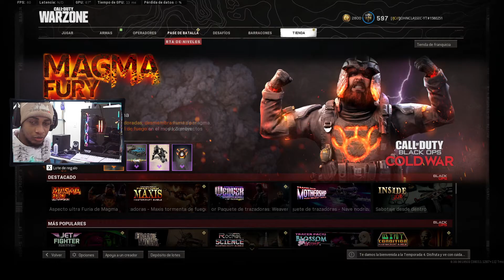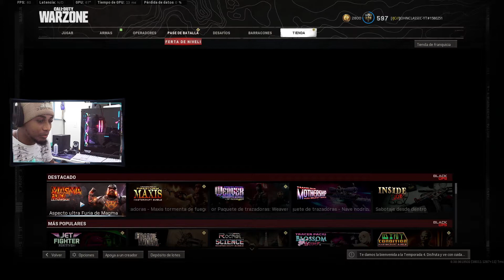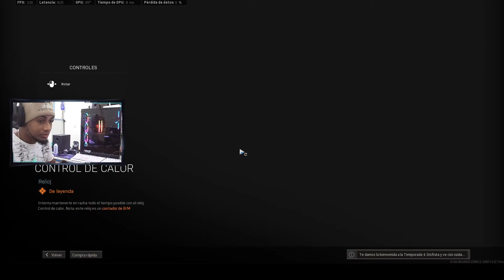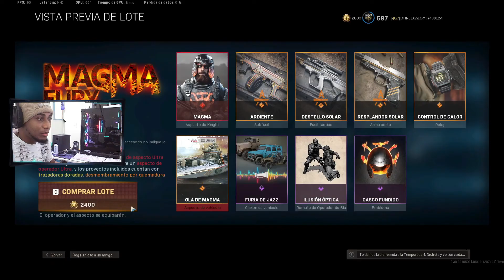NUEVO TRACE PACK ULTRA SKIN *MAGMA FURY* EN LA TIENDA DE WARZONE / ¿VALE LA PENA COMPRAR?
ID WARZONE: JOHNCLASSIC-YT#1580251 (TODOS LOS MIERCOLES JUGAMOS CON SUBS)